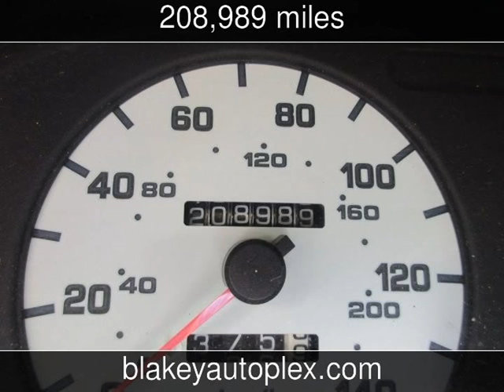1996 Nissan Maxima SE Used Cars - Shreveport,Louisiana - 2017-05-26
See more details about this used car This 1996 Nissan Maxima SE with 208,989 miles is for sale at Blakey Auto Plex.